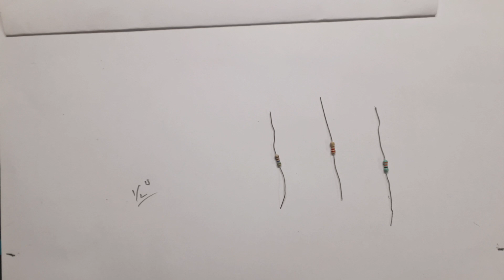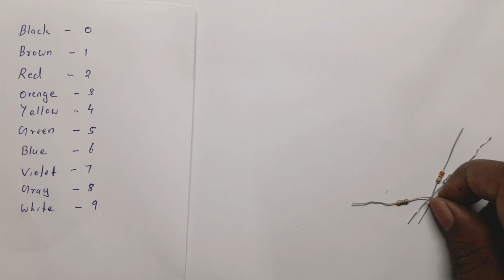Resistor value എളുപ്പത്തിൽ കണ്ടുപിടിക്കാം | Resistor colour coding | Malayalam | Basic Electronics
ഒരു റെസിസ്റ്ററിന്റെ വാല്യൂ കളർ കോഡിങ് ഉപയോഗിച്ച് എങ്ങിനെ കണ്ടുപിടിക്കാം എന്ന് പഠിക്കാം

Color Coding for resistors
Black - 0
Brown - 1
Red - 2
Orange - 3
Yellow - 4
Green - 5
Blue - 6
Violet - 7
Gray - 8
White - 9